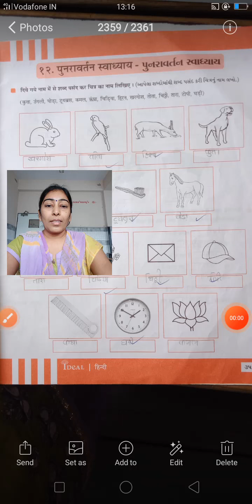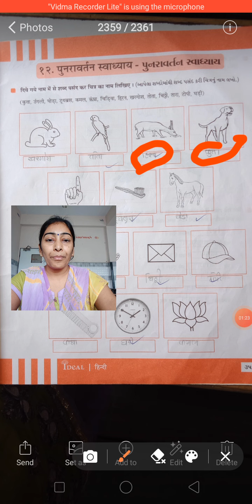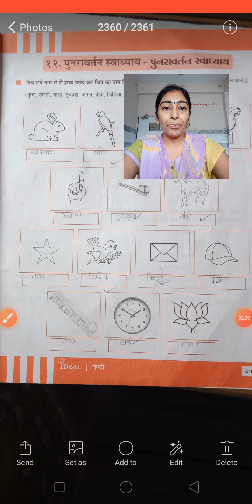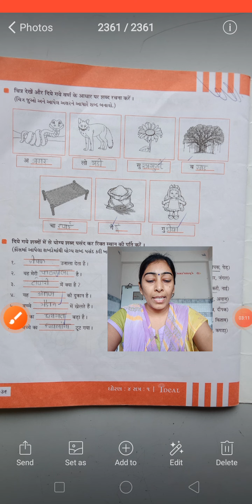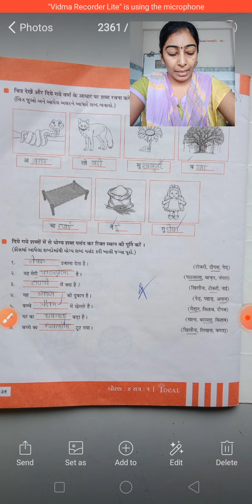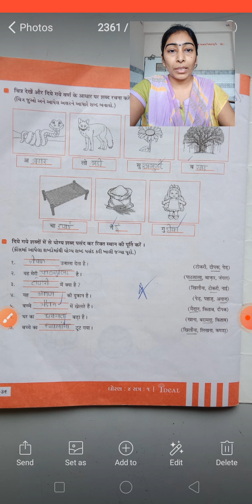ધોરણ 4 હિન્દી પાઠ 12 i book પેજ નં 35 , 36